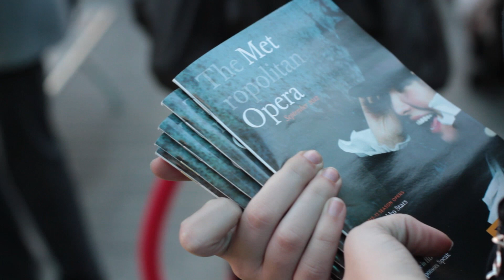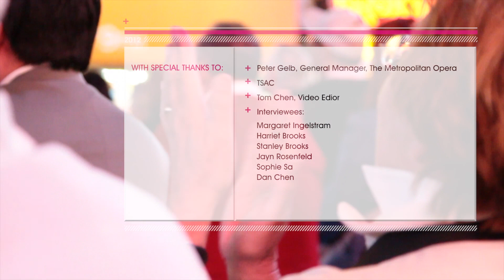Metropolitan Opera Opening Night in Times Square!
The Met's 2012--13 season kicked off on September 24th, 2012 with Bartlett Sher's new production of Donizetti's L'Elisir d'Amore, starring Anna Netrebko as Adina and Matthew Polenzani as Nemorino. For the seventh straight year, Opening Night will be transmitted live to multiple giant screens in Times Square. Approximately 2,000 seats will be available on a first come, first served basis, with additional standing room provided. Pre-show coverage, including red-carpet interviews, started at 6.30pm EST.